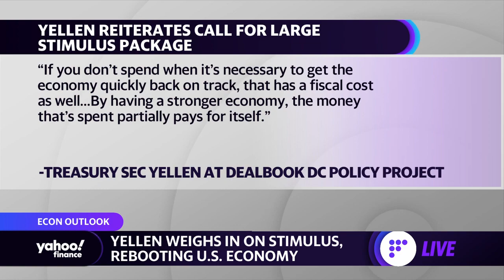Janet Yellen reiterates call for large stimulus package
Yahoo Finance's Brian Cheung weighs in on Secretary of Treasury Janet Yellen comments on the need to stimulus the economy. Also, Brian weighs in on the upcoming testimony of Fed Chair Jerome Powell on Capitol Hill regarding monetary policy.